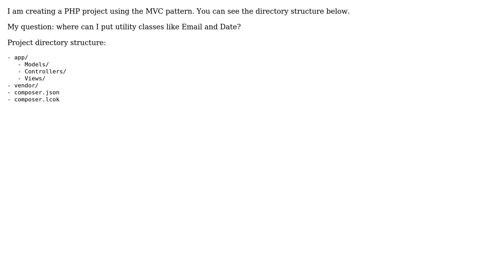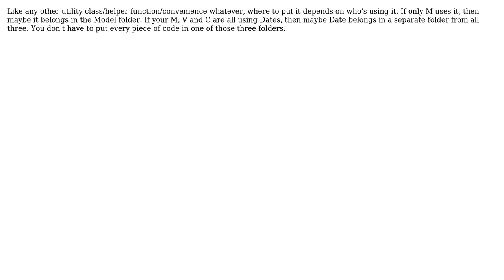Software Engineering: Where to put utility classes in PHP MVC? (2 Solutions!!)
Software Engineering: Where to put utility classes in PHP MVC?

With thanks & praise to God, and with thanks to the many people who have made this project possible! | Content (except music & images) licensed under CC BY-SA | Music | Images & others | With thanks to user Milad Rahimi user Ixrec and the Stack Exchange Network Trademarks are property of their respective owners. You are responsible for your own actions.